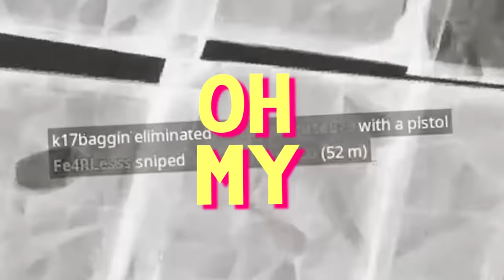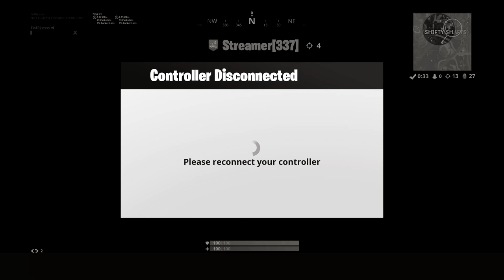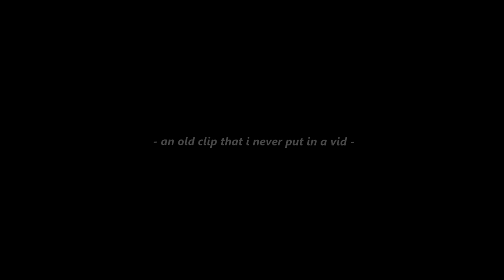A I M B O T